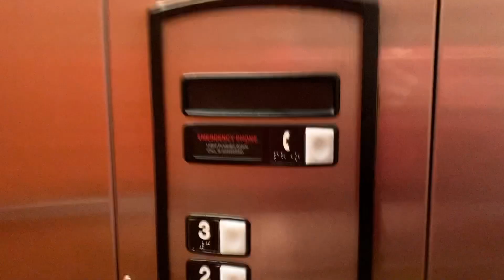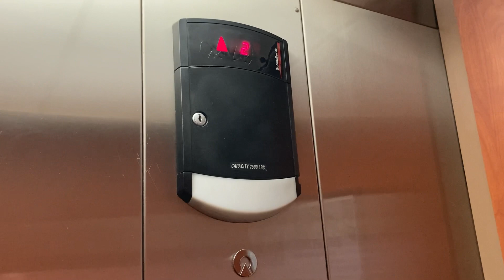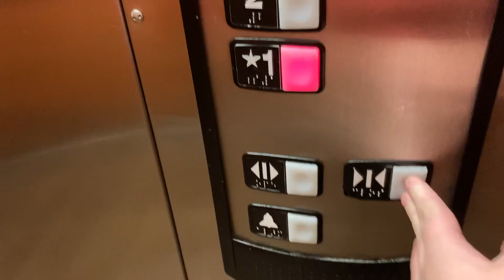(R) 321A! La Quinta Inn (9570 Sahara Ave) Las Vegas, NV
It’s a 321A! Let’s see how it’s doing today! This is a nice elevator for a La Quinta!